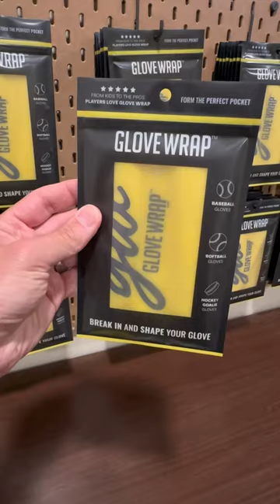Father/son sound effect video. Glove Wrap™ breaks in and shapes a Wilson A2000 baseball glove! 🔥